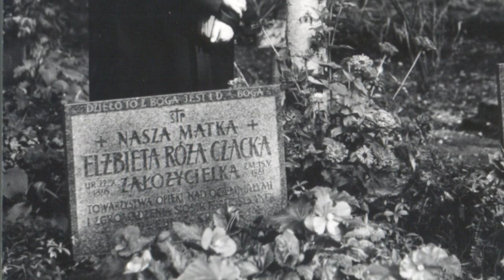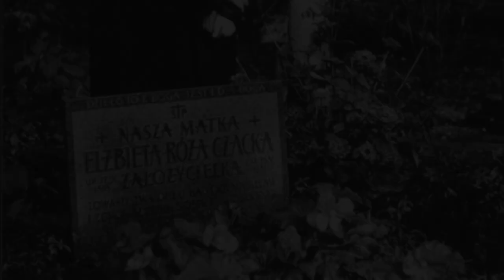Notatki Osobiste Matki Elżbiety Róży Czackiej. Część 6.